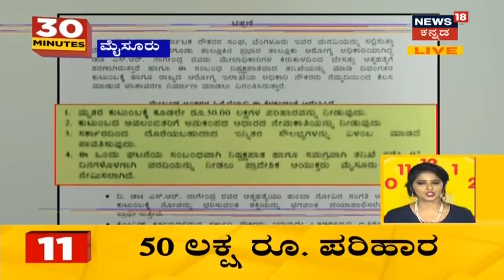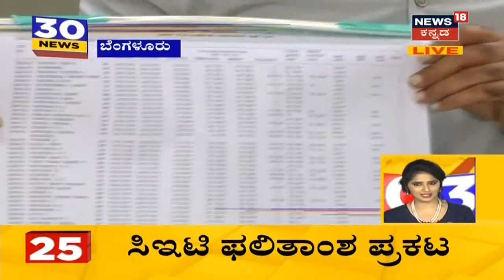30 Minutes 30 News | Kannada Top 30 Headlines Of The Day | August 21, 2020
30 Minutes 30 News segment brings the daily news updates related to the state.
ಈ ಹಿಂದೆ ನಮ್ಮ ವಾಹಿನಿ ಫೋನ್ ಕದ್ದಾಲಿಕೆ ಪ್ರಕರಣವನ್ನ ಬಯಲು ಮಾಡಿದ್ದು ದೇಶದಲ್ಲಿ ದೊಡ್ಡ ಮಟ್ಟದಲ್ಲೊಯ್ ಸುದ್ದಿಯಾಗಿತ್ತು. ಇದೀಗ ಮತ್ತೆ ಫೋನ್ ಕದ್ದಾಲಿಕೆ ಆರೋಪ ಕೇಳಿ ಬಂದಿದೆ. ಈ ಬಾರಿ ಕೆಪಿಸಿಸಿ ಅಧ್ಯಕ್ಷ ಡಿಕೆ ಸಜಿವಕುಮಾರ್ ಈ ಆರೋಪವನ್ನ ಮಾಡಿದ್ದಾರೆ.
ಇನ್ನು ಡಿಕೆಶಿ ಬಿಜೆಪಿ ಸರ್ಕಾರದ ವಿರುದ್ಧ ಫೋನ್ ಕದ್ದಾಲಿಕೆಯ ಆರೋಪ ಮಾಡಿದ್ದಾರೆ. ಡಿಕೆಶಿ ಆರೋಪಕ್ಕೆ ಆರ್  ಅಶೋಕ್ ತಿರುಗೇಟು ನೀಡಿದ್ದಾರೆ.